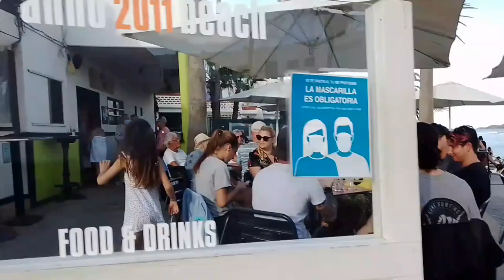FUERTEVENTURA Island 2022 ❤️🌍 l'estate a gennaio 😍